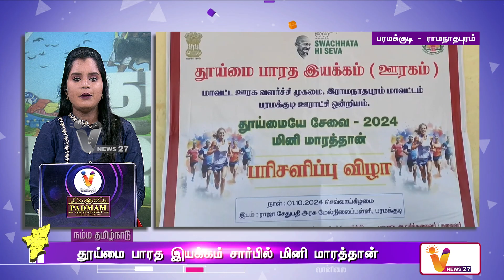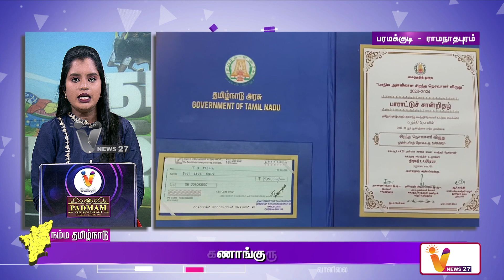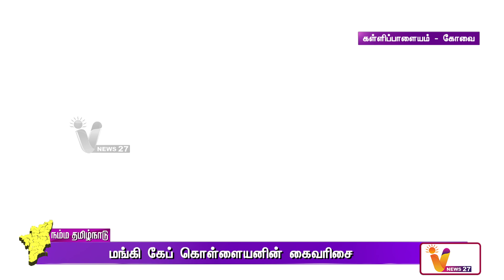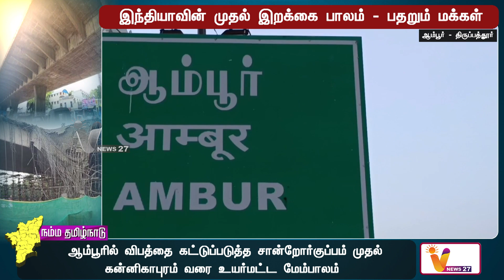நம்ம தமிழ்நாடு | போதைப் பொருட்கள் விழிப்புணர்வு பேரணி | NAMMA TAMILNADU